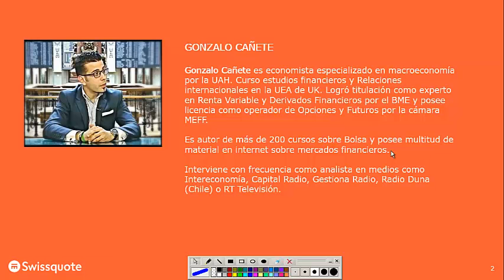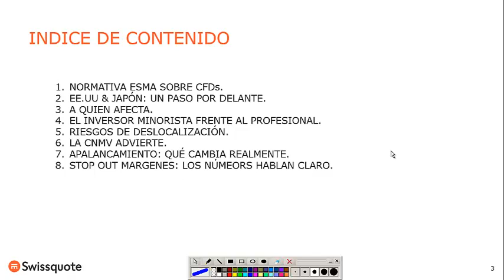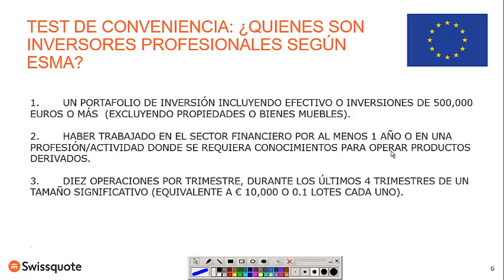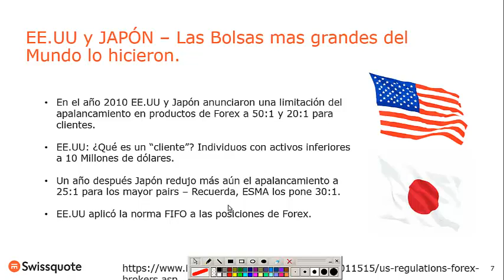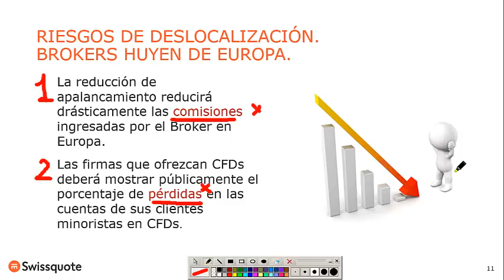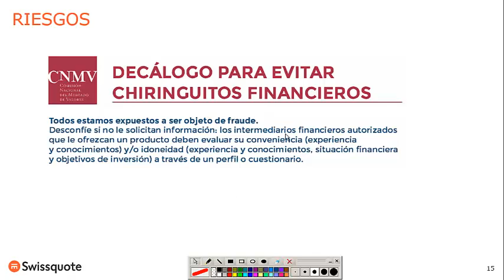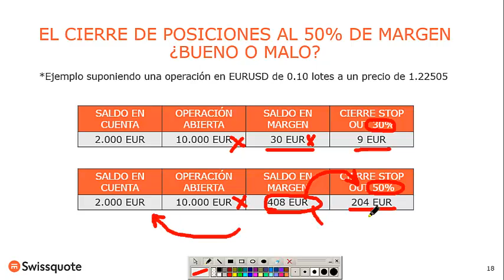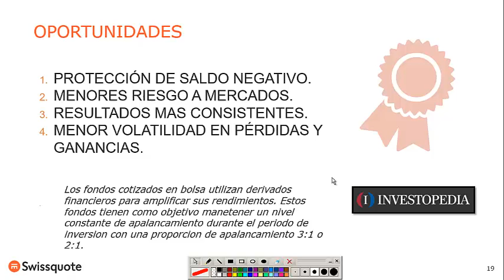Regulación ESMA Actualizado - Explicamos TODO: Riesgos y Oportunidades - Brokers CNMV, ASIC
Os dejamos el nuevo video que hemos realizado para explicar los riegos y oportunidades para los inversores en Europa así como las precauciones que deberán tomar dentro del sector financiero ante los cambios que vienen.